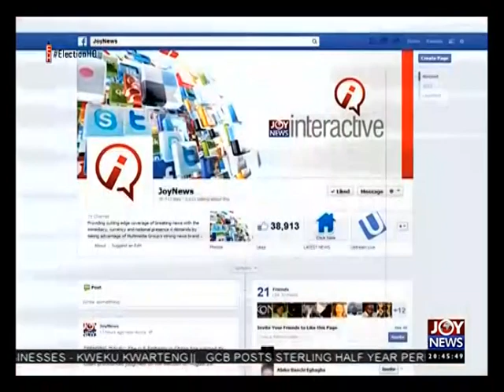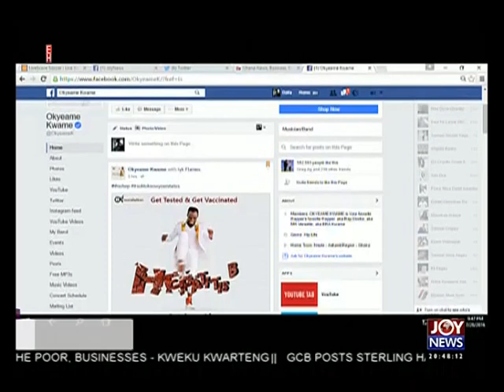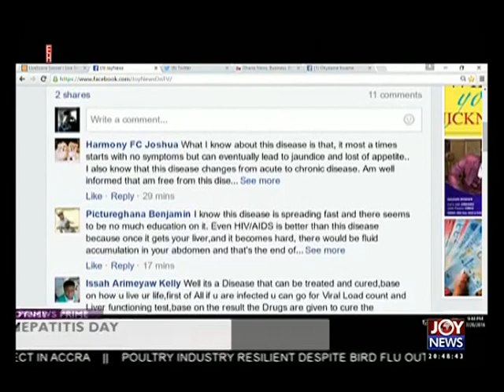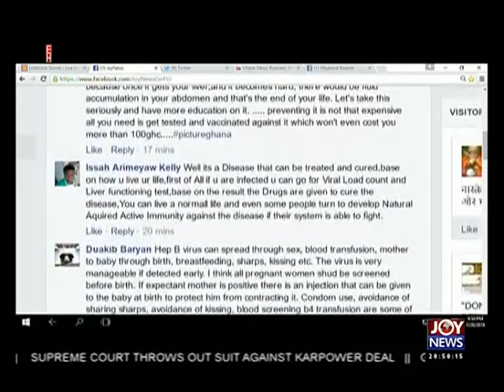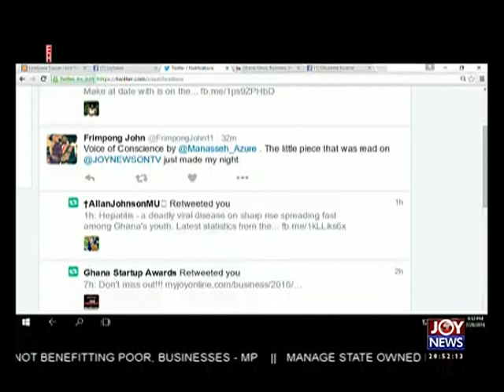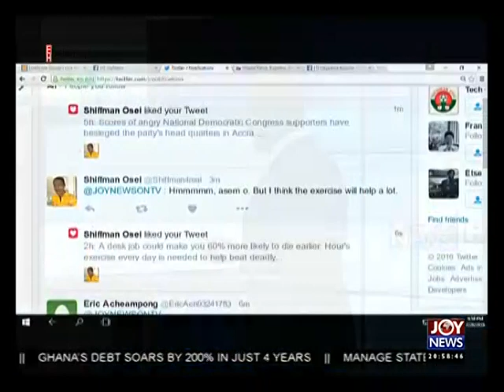World Hepatitis Day - Joy News Interactive (28-7-16)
What do you know about the disease?